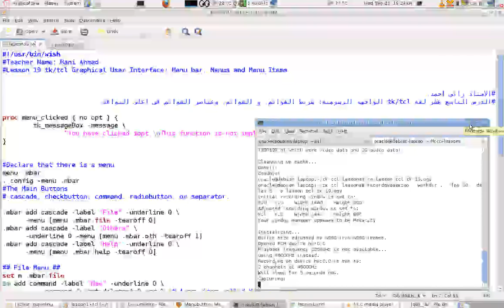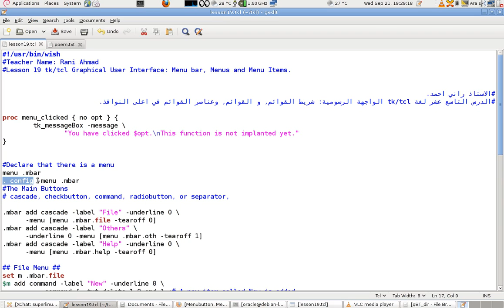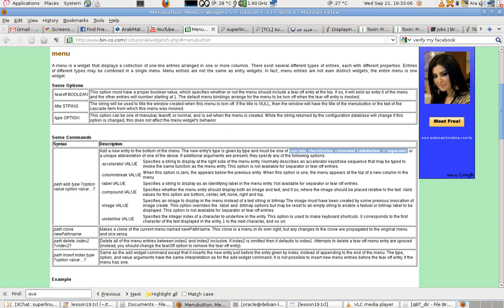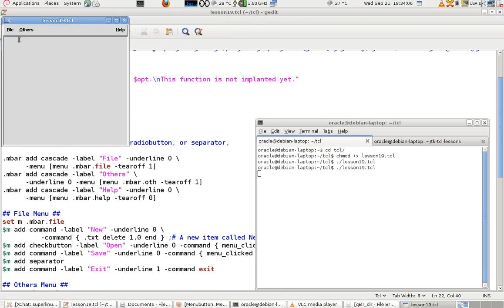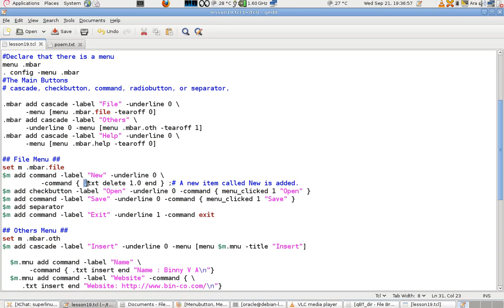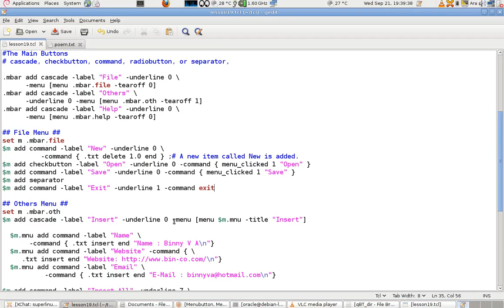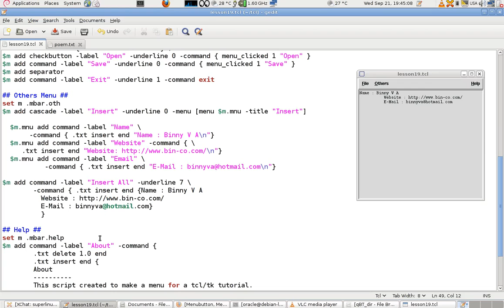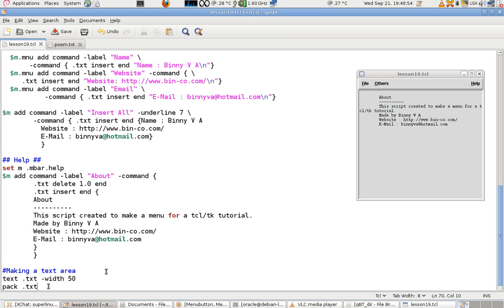Programming in Tcl/Tk Lesson 19: Menus. (Arabic Version)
Lectures in Tcl/Tk programming. Explanation is in Arabic only.
These lectures are the first of their kind on youtube.com